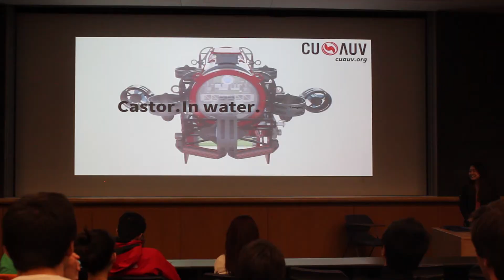CUAUV 2018 Competition Video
Introducing Castor and Pollux